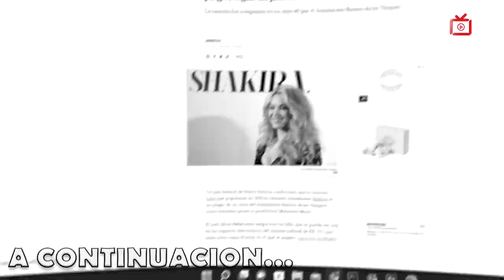¡GANA 74 MILLONES TRAS DEMANDAR A SHAKIRA Y LO PIERDE TODO EN MENOS DE 3 AÑOS! | EN EXCLUSIVA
Entrevista a Ramon Arias, el cual demanda a Shakira por el famoso tema titulado "LOCA" , Ramon Arias fue el escritor de este tema, aparte de ganar la demanda nos cuenta como perdio toda esa fortuna en menos de 3 años.

Una entrevista mas de Bajo Presio Tv SHow!